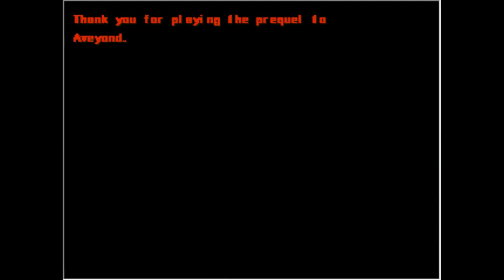Ahriman's Prophecy! - 31 - Ending! -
See you guys in the next series!